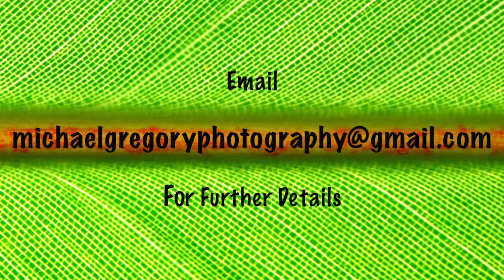Reflections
A selection of high quality canvas prints available either framed or canvas only.